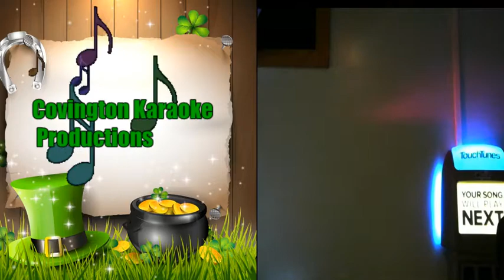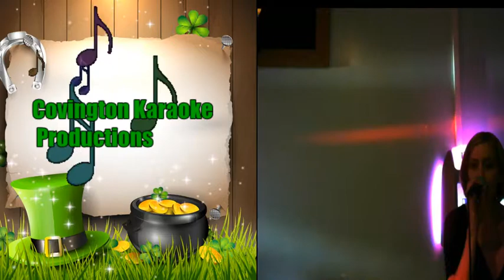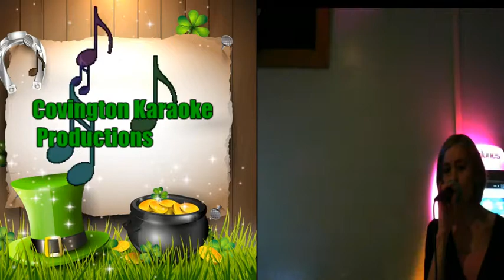Stacey Satin Sheets